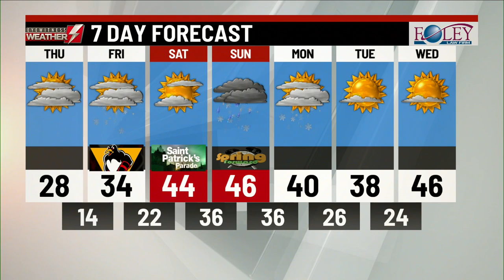Eyewitness News Webcast